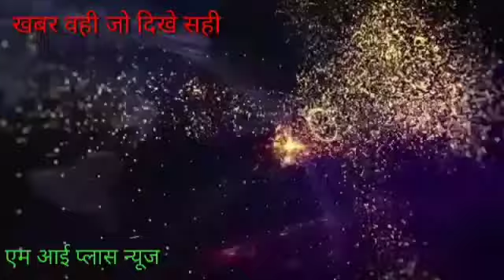जहानाबाद में कुकर्मी चाचा द्वारा 6 साल की बच्ची के साथ दुष्कर्म दिनेश कुमार की रिपोर्ट